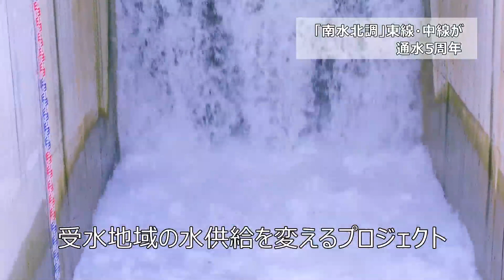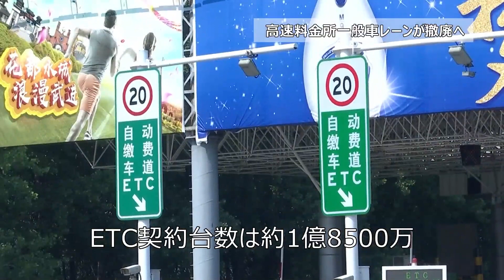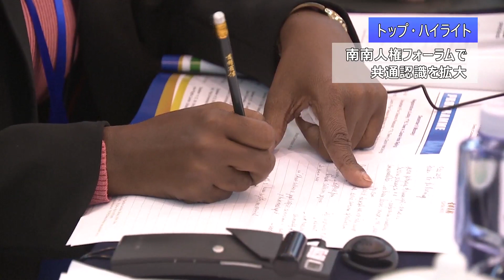【中国ニュース】12月13日（金）アナ：星和明（ホシ・カズアキ）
●「南水北調」東線・中線が通水から5周年
●高速料金所一般車レーンが撤廃へ

トップ・ハイライト：
●中央経済活動会議が開催
●商務部がWTO暫定対策を検討中